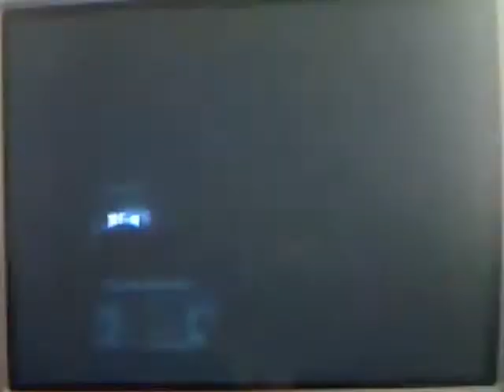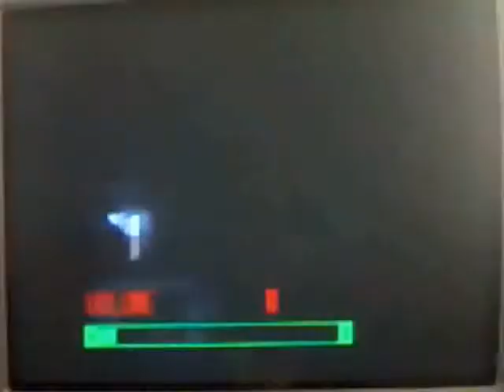Mario Superstar Baseball: 5 Inning Exhibition Match CPU on REGULAR [part 2/2]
PART 2
hey this time 'round its just me (isabella) playing thru AND WINNING a mssb match on regular.

if your annoyed by me talking feel free to turn the volume off or whatever :)
no inappropriate comments will be tolerated.